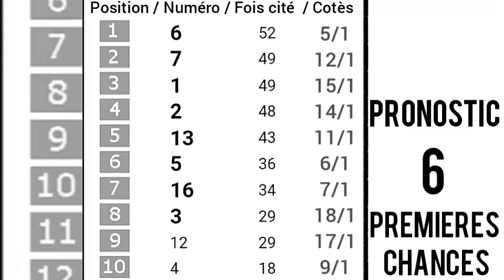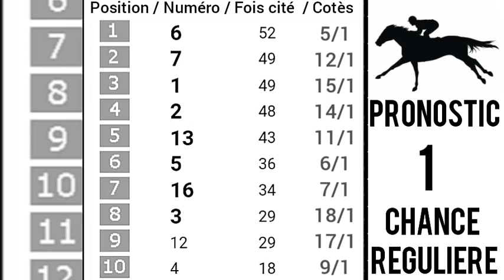Pronostic pmu quinte+Jeudi 20 Juillet 2023 Départ: 18h00/R1C8.QUINTE VICHY COMMUNAUTÉ A VICHY,